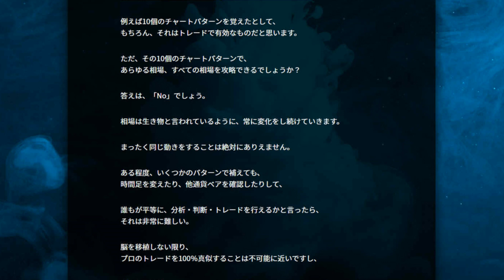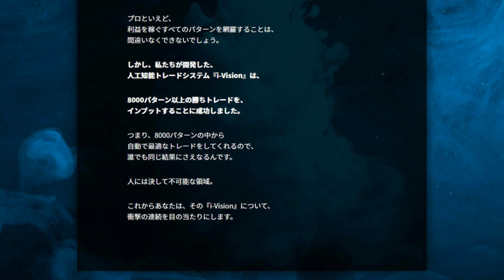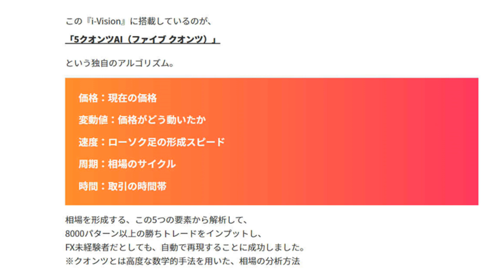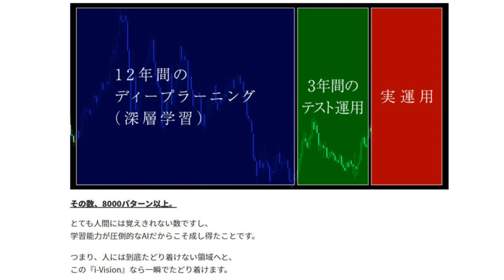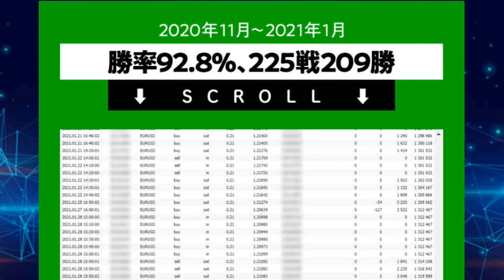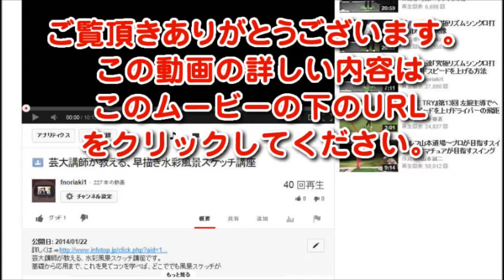膨大なビッグデータから8000以上の勝ちパターンをインプットし、総成績2777戦2474勝という結果を叩き出した、世界最高峰のAIが創り出した人工知能トレードシステム『i-Vision』無料講座！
←世界最高ランクのAIが創り出した 人工知能トレードシステム　、ついに完成！これからあなたにお届けする極秘情報は、FXの歴史をすべて覆すタブー。全FXトレーダーの稼ぎ方を革新するもの。

あなたが見ていたチャートはすべてまやかし。
これが、本当の FXの稼ぎ方です。
怒らないで聞いていただきたいのですが、1つ、衝撃の事実をお伝えします。
それは、
「あなたが今まで見てきたチャートは、すべてまやかし。
これまで研究してきたものには、意味がありません」
正直なところ、喧嘩を売られたと思うでしょう。
でもこれは、まぎれもない事実。

あなたはもちろん、数々のプロトレーダーが編み出してきた、
チャートパターンやプライスアクションというものは、
すべて真実ではなかったんです。
もう少し正確に言うと、
あなたが見てきたチャートパターンなどは、
数千パターンのうちの一部に過ぎなかった、ということ。
例えば10個のチャートパターンを覚えたとして、
もちろん、それはトレードで有効なものだと思います。
ただ、その10個のチャートパターンで、
あらゆる相場、すべての相場を攻略できるでしょうか？
答えは、「No」でしょう。
相場は生き物と言われているように、常に変化をし続けていきます。
まったく同じ動きをすることは絶対にありえません。
ある程度、いくつかのパターンで補えても、
時間足を変えたり、他通貨ペアを確認したりして、
誰もが平等に、分析・判断・トレードを行えるかと言ったら、
それは非常に難しい。
脳を移植しない限り、
プロのトレードを100％真似することは不可能に近いですし、
プロといえど、
利益を稼ぐすべてのパターンを網羅することは、
間違いなくできないでしょう。
しかし、私たちが開発した、
人工知能トレードシステム『i-Vision』は、
8000パターン以上の勝ちトレードを、
インプットすることに成功しました。

つまり、8000パターンの中から
自動で最適なトレードをしてくれるので、
誰でも同じ結果にさえなるんです。
人には決して不可能な領域。
これからあなたは、その『i-Vision』について、
衝撃の連続を目の当たりにします。
相場に潜む、8000以上の勝ちパターン。

それをすべてインプットしたのが、
世界最高峰のAIが創り出した
人工知能トレードシステム『i-Vision』です。
この『i-Vision』に搭載しているのが、
「5クオンツAI（ファイブ クオンツ）」
という独自のアルゴリズム。

価格：現在の価格
変動値：価格がどう動いたか
速度：ローソク足の形成スピード
周期：相場のサイクル
時間：取引の時間帯
相場を形成する、この5つの要素から解析して、
8000パターン以上の勝ちトレードをインプットし、
FX未経験者だとしても、自動で再現することに成功しました。
※クオンツとは高度な数学的手法を用いた、相場の分析方法

この「5クオンツAI」によって、膨大なビッグデータを解析し、
相場の「上がる」「下がる」の動きを、
ひたすら学習させていきました。
プロトレーダーでも1年間の検証をするだけでも、
数日間といった、かなりの時間がかかります。
初心者がやるとしたら、それはもう、数ヶ月がかりでしょう。
でも、AIであれば過去相場の値動きを、
一瞬で解析することができます。
たとえば、10年以上の相場データの解析も、
本当にあっという間でしょう。
現にこの完全自動の
12年分のディープラーニングを行い、

3年間のバックテストを経て完成したもので、
利益を稼ぐためのパターンが、すべてインプットされています。
その数、8000パターン以上。
とても人間には覚えきれない数ですし、
学習能力が圧倒的なAIだからこそ成し得たことです。
つまり、人には到底たどり着けない領域へと、
この『i-Vision』なら一瞬でたどり着けます。

FXが未経験だとしても、経験者だとしても、
すべて機械化されているため、
誰もが平等に扱えて、同じ結果を狙える。
そして運用開始後は勝率92.8％、
総成績2777戦2474勝という、
結果を目指すこともできますし、
2021年、今もなお
年利120％ペースで、稼ぎ続けています。

詳しくは今すぐ無料講座をご確認ください!